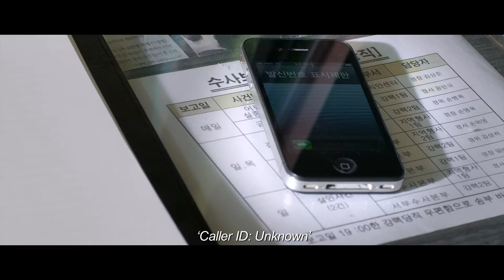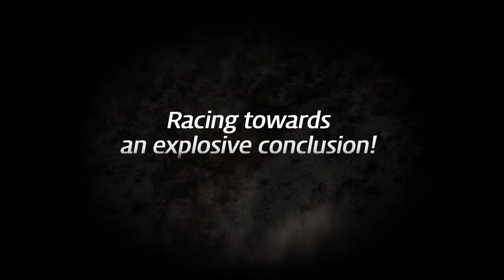Korea Movie Trailer :AHardDay(2014)